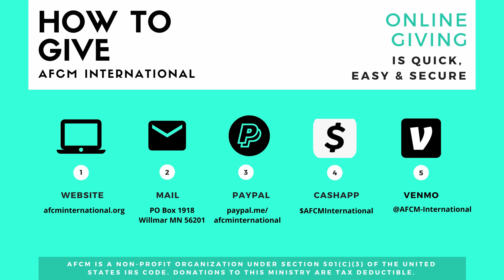Jim Kaseman - Blood Covenant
Thursday morning: Session 3.
AFCM Family Reunion 2020.